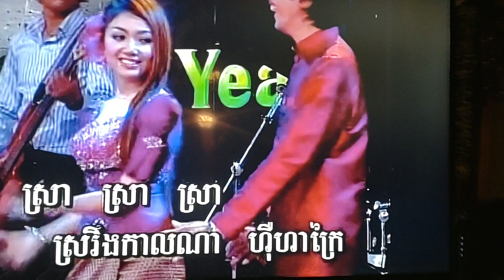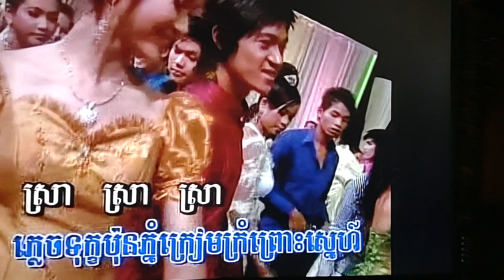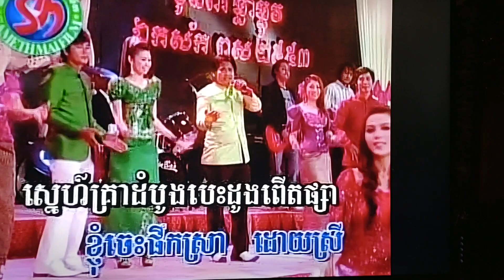January 20, 2024